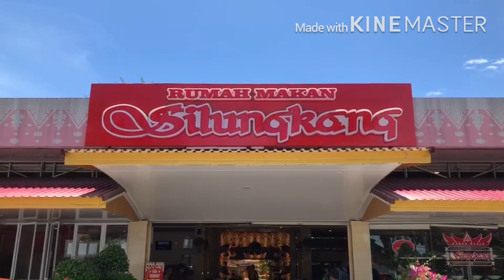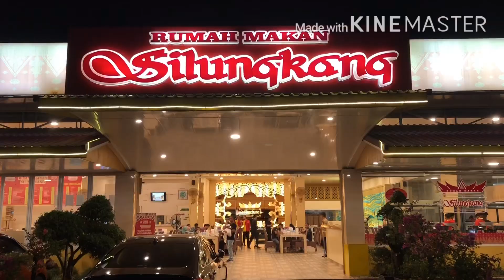Makan Siang jo Malam di Rumah Makan Silungkang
Makan lamak siang jo malam di rumah makan Silungkang di Padang City West Sumatra Indonesia